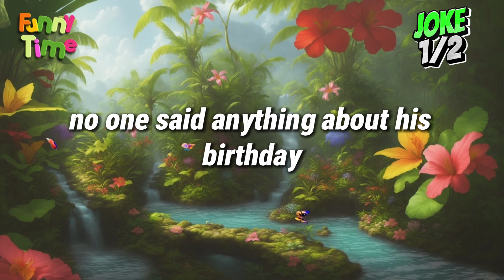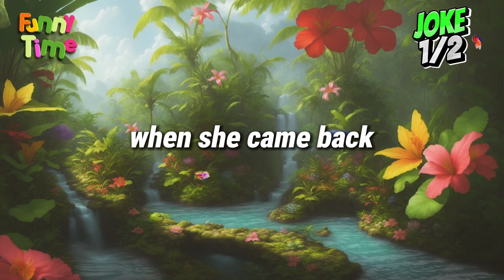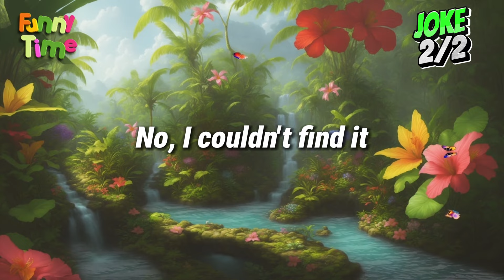Funny Jokes | George woke up feeling happy - jokes of the day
Joke.